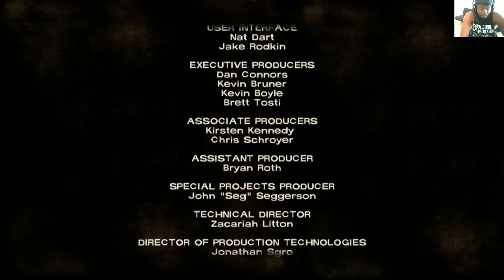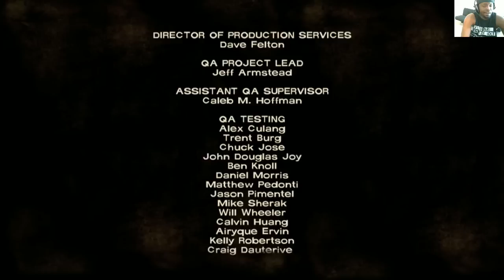The Walking Dead - Episode 1 - Gameplay Walkthrough Part 6 | iMAV3RIQ